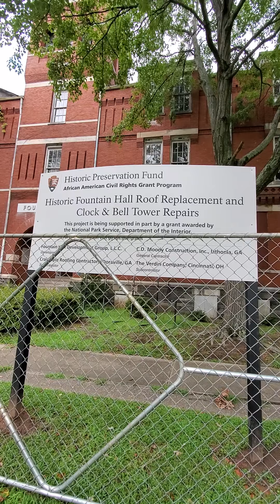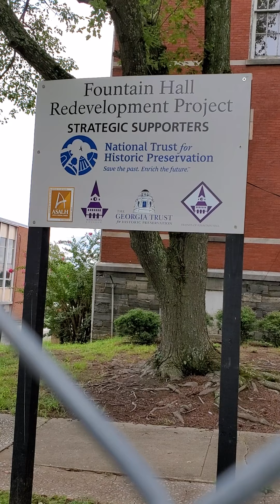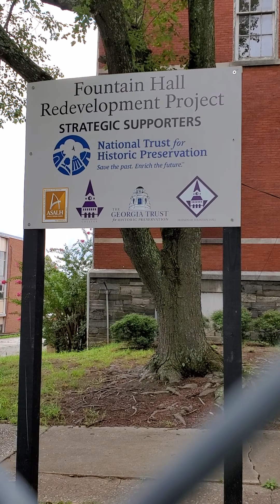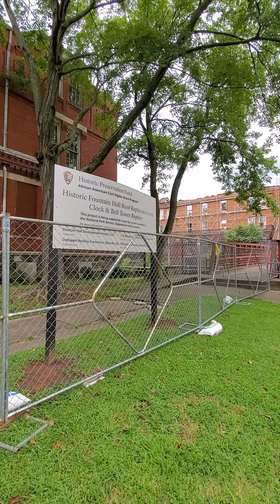Historic Fountain Hall Restoration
Movement to restore HistoricFountainHall is Atlanta's catalyst to produce BelovedCommunity on MLKJrDrive that Dr. King would be proud of rebuilding Black Atlanta's DiamondHill in HistoricVineCity